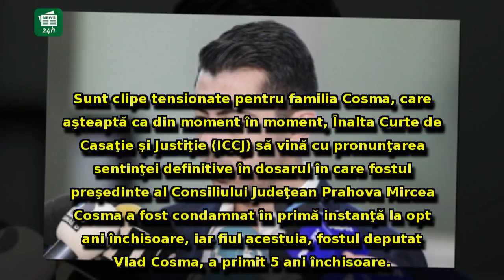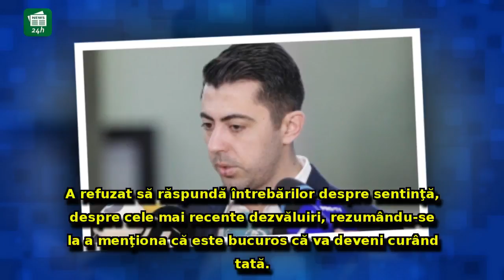Vlad Cosma, prima REACŢIE, în aşteptarea SENTINŢEI de la Înalta Curte: 'E un motiv de bucurie...'